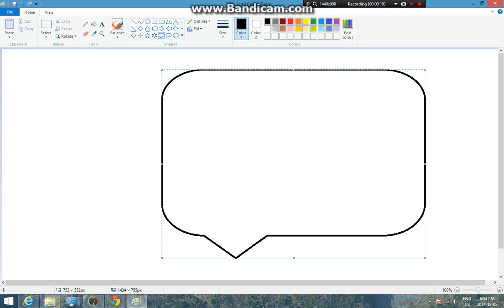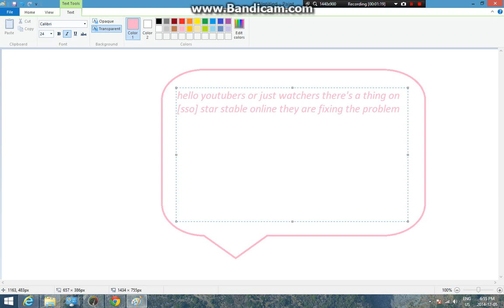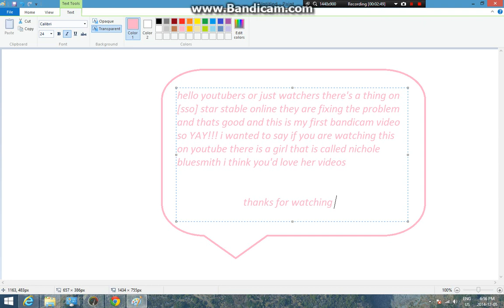A STAR STABLE PROBLEM AND NICHOLE BLUESMITH IS AWESOME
THIS IS A VIDEO ABOUT A STAR STABLE problem and how nichole bluesmith is awesome
leave a comment or sub